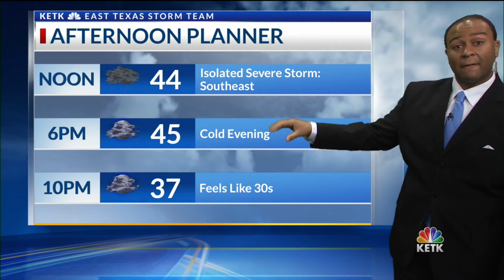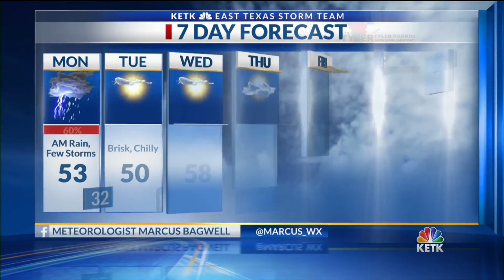Monday Midday Forecast 11 AM 12-16-19